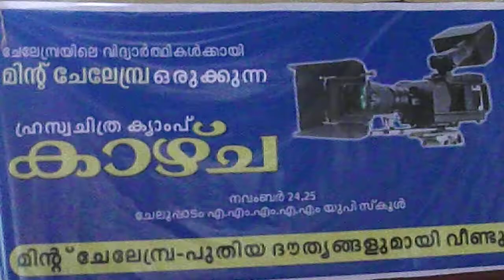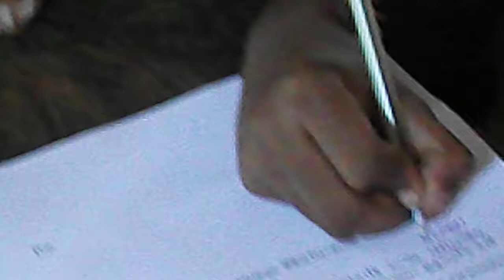Kazcha by Mint Chelembra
This is an excerpt taken from the film show conducted by Mint Arts and Sports Club Chelembra at Alikkutty Moulavi Memorial Upper Primary School, Chelembra. Please watch this and let me know your opinion.